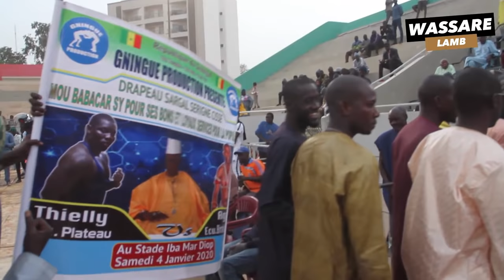Résumé Journée Gningue Production, grand combat Agogo vs Thielly | Iba Mar Diop 4 Janvier 2020